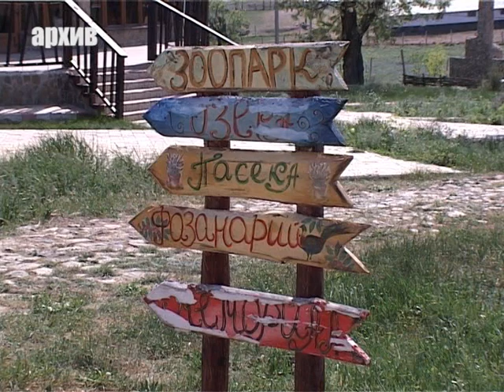Тарутинський полігон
24 тисячі га -- ласий шматок землі, на якому розташувалися залишки колишнього 237 Тарутинського полігону. Уже більше 10 років він не використовується за своїм призначенням. У 2004 році військова частина А - 1366 згідно директиву Міністерства оборони була розформована. Здавалося б, найбільш логічні подальші дії -- передати ці землі на користь народного господарства. Проте, як виявилось, на практиці цей процес перетворився на бюрократичний біг з перешкодами. Більше того, коли полігон привели до порядку місцеві жителі, Міністерство Оборони «внезапно» згадало  про свої права.